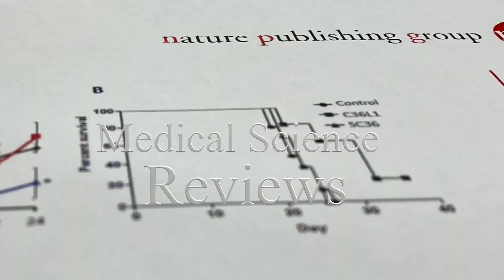🇧🇷Vacina não funciona sem isso: parte 01 | Medical Science Reviews Clipe #02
A cada segundo, principalmente no período noturno, produzimos mais de um milhão de novos glóbulos brancos nesse berçário do sistema imunológico, chamado medula óssea.

Esse processo é chamado de rejuvenescimento imunológico e é uma propriedade incrível de regeneração celular do nosso sistema imunológico, e qualquer outro sistema do nosso corpo tem essa propriedade.

O núcleo supraquiasmático faz parte do hipotálamo em nosso cérebro e é o marca-passo do cérebro, gerando ritmos circadianos. Ele responde à luz para ativar o SCN que, por sua vez, estimula a medula óssea a liberar novas células imunológicas todos os dias. Este processo é fortemente dependente do tempo de sono!

Assista a este vídeo para entender como você pode ajudar o rejuvenescimento imunológico para aumentar sua imunidade contra infecções e câncer.